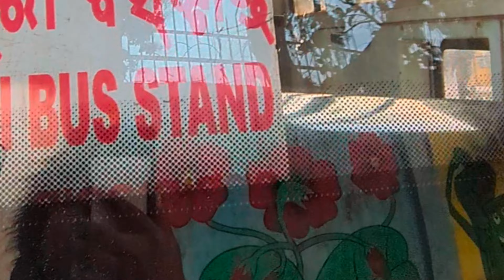Jagannath Dham Puri | ଜଗନ୍ନାଥଙ୍କ ଅଲୌକିକ ମହିମା| ଜଗା ଦର୍ଶନ